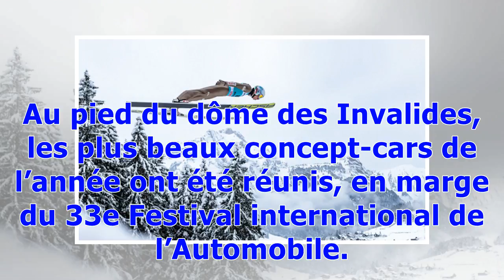le sport sous toutes les coutures (lifestyle, mode, people, tendances, luxe, design)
Design vidéos Moteurs Chaud, les showcars ! Le must de la planète automobile s’invite à Paris. Au pied du dôme des Invalides, les plus beaux concept-cars de l’année ont été réunis, en marge du 33e Festival international de l’Automobile. La capitale de la mode accueille donc plusieurs exclusivités du design mondial, du 31 janvier au 4 février. Sport et Style vous dévoile les avant-premières à ne surtout pas manquer. Montres La saison horlogère s’est ouverte, mi-janvier, au Salon international de ...